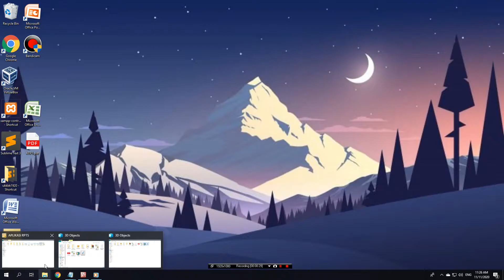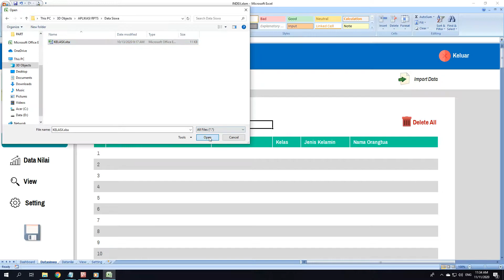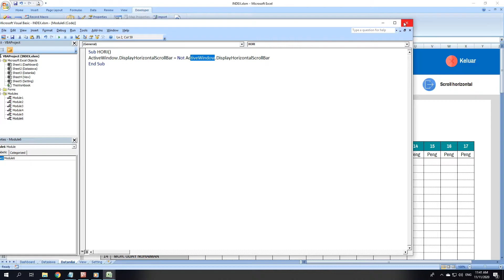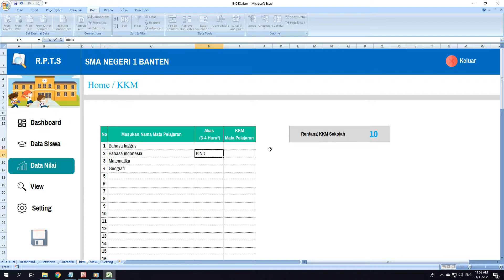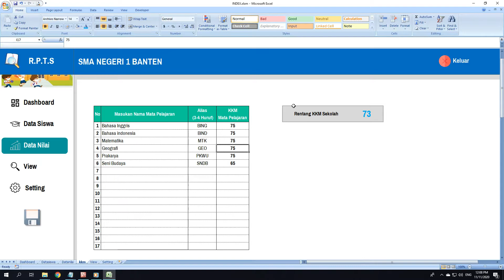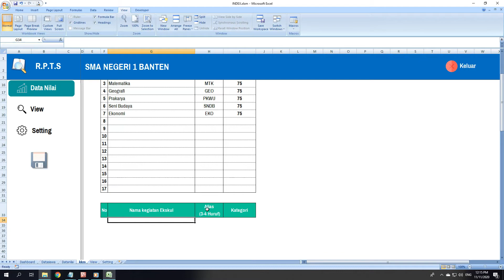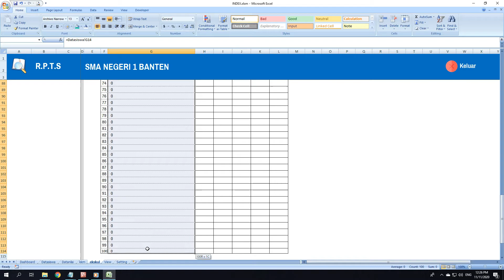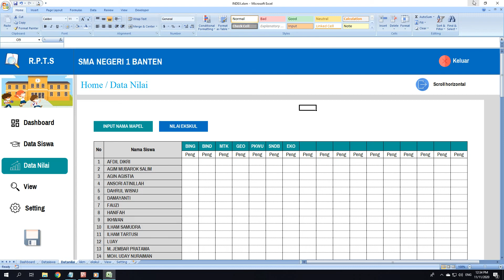Part 4_ Tutorial Aplikasi RPTS (Raport Penilaian Tengah Semester)Berbasis Excel Bagian Data Nilai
Halo Temen2 Apakabar..Semoga Semuanya Selalu Sehat..
Kali ini kita akan membuat Aplikasi Raport Sekolah Berbasis Excel
Kuuy disimak Videonya..jangan diskip-skip biar tidak gagal faham